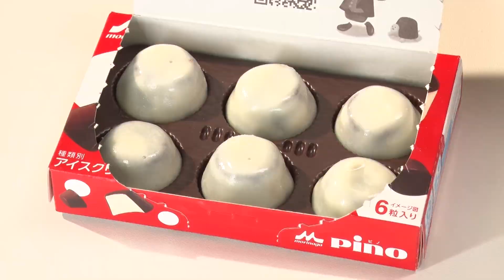もしもピノのアイスとチョコの比率が逆だったら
Pinoのおいしさについて、疑問を持ったスタッフが研究所を突撃取材！！スタッフはふと思った・・Pinoのアイスとチョコの比率が逆になったら？

‹Pinoとは・・›
チョコとアイスの絶妙なバランスのおいしさが楽しめるひとくちアイスです。
なめらかでコクのあるバニラアイスを、くちどけの良いセミスイートチョコでコーティングした商品です。一粒のしあわせをみなさまにお届けいたします。

■Pino　ブランドサイト
■森永乳業公式YouTubeチャンネル